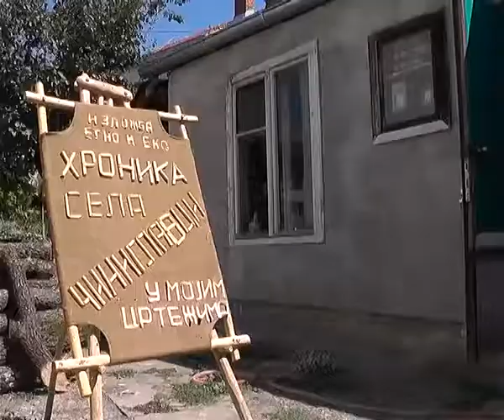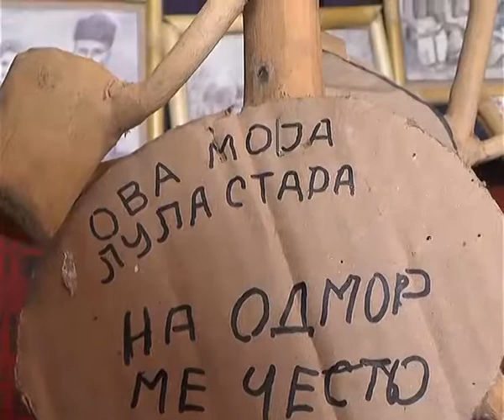HRONIKA SELA ČINIGLAVCI KROZ CRTEŽE I FIGURE LUTKARA VELJIĆA 20072017